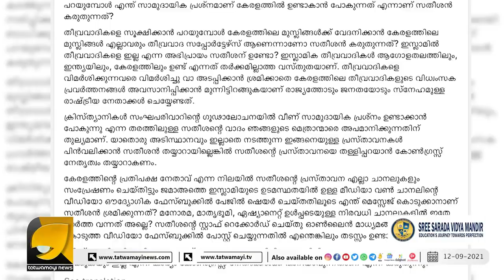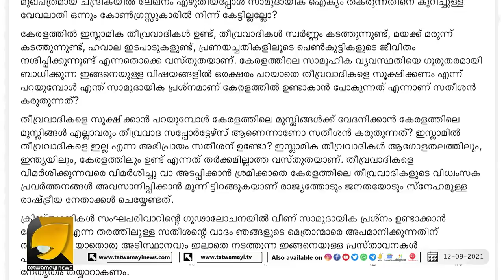സോഷ്യൽ മീഡിയയിൽ "തുണി ഉരിക്കപ്പെട്ട്" ഇളിഭ്യനായി വി ഡി സതീശൻ | JUSTIN GEORGE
സതീശന്റെ അതിബുദ്ധി തിരിച്ചടിച്ചു, പൊളിച്ചടുക്കി സോഷ്യൽ മീഡിയ | JUSTIN GEORGE